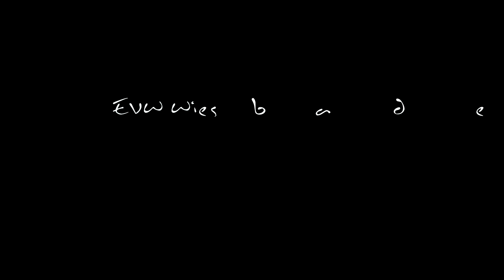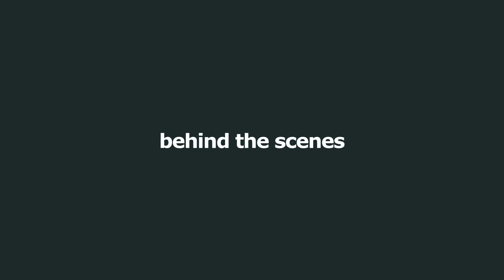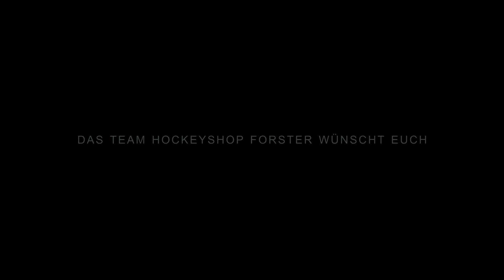TEAM HOCKEYSHOP FORSTER VS. 5 LAKES B | RHEIN-MAIN HOBBY LIGA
Hockeyshop Forster ist ein Fachgeschäft für Eishockey und Inlinehockey. Bei uns finden Sie Testberichte über Eishockey-Ausrüstung, Schlittschuhe, Inliner, Eishockey-Schläger und vieles mehr…

BESCHREIBUNG
► Kurze Zusammenfassung vom RMHLiga Spiel THF gegen 5 Lakes Wiesbaden. Old School Hockey in der Henkell Kunsteisbahn. Das Spiel endete mit 22:0 für Das Team Hockeyshop Forster

Video by: Hockeyshop Forster